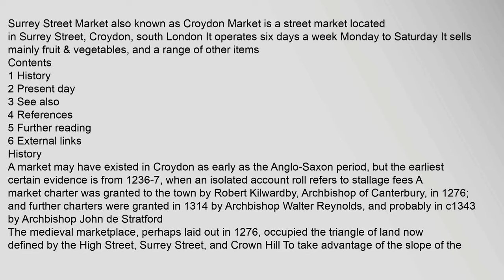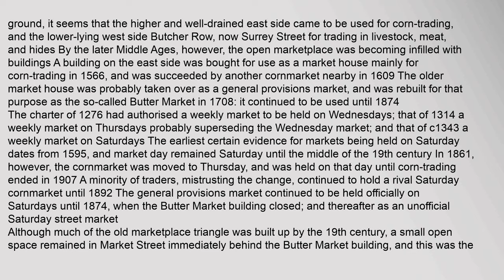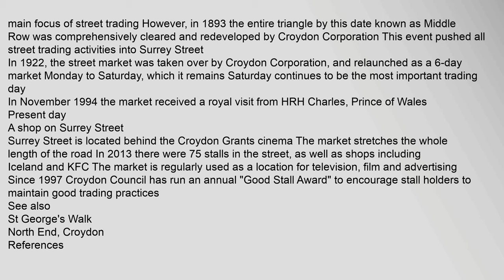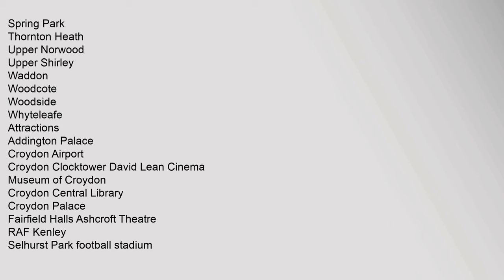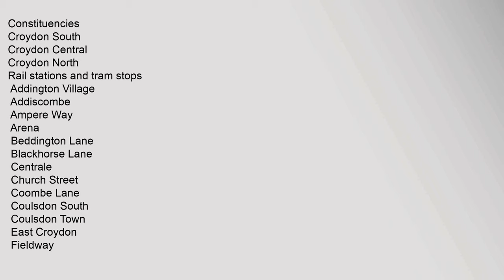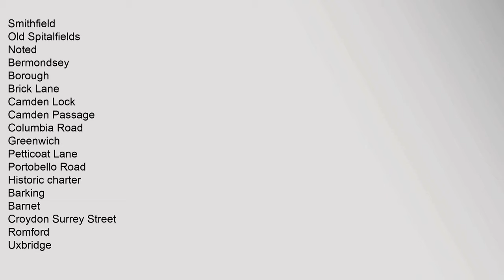Surrey Street Market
Contents
1,History
2,Present,day
3,See,also
4,References
5,Further,reading
6,External,links
History